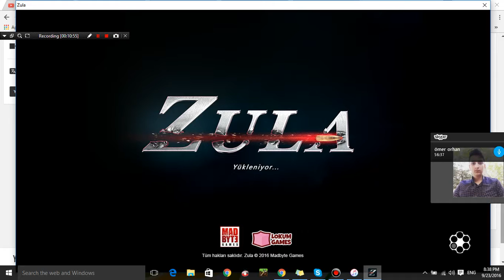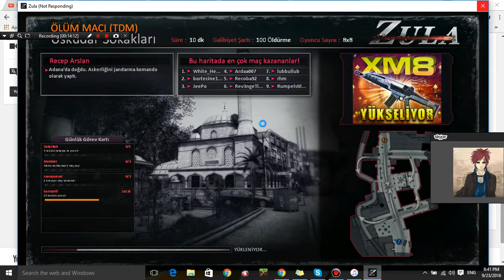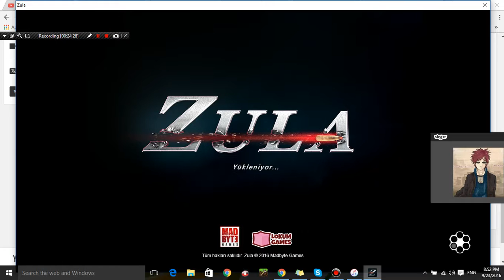ZULA OMER VE OMER'LE BERABER, 6. BOLUM. EFSANE GERI DONDU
KANLIMIZA HER TUR OYUN VIDEOSU GELIR SADECE ISTEDIGINIZ OYUNUN ISMINI YORUMLARA YAZIN .

SUREKLI VIDEOSU GELEN OYUNLAR :

1-GTA 5.
2-ZULA .
3-YOUTUBERS LIFE.

HAKIMDA BI KAC SEY :

ISMIM: MUSTAFA

YOUTUBE ILK ACTIGIMDA HEDEFIM SIZINLE EYLENMEK EYLENCELI VIDEOLAR CEKMEKTI SIMDIDE OYLE

VE FACE CAM ESKI VIDEOLARIMDA YOK 100 ABONEYI GECINCE ACILDI.

VE YOUTUBE ILE ILGILI SONRADAN DUSUNDUGUM BISEY OLDU

ESKIDEN SADECE BU KANAL VARDI ISMI MUSTAFA SH AMA

SONRADAN SH LER EKIBI KURMAYI DUSUNDUM VE KURDUM AMA

EKIPTE BITEK BEN VARIM SH KANALARI YAPTIM

BU KANALI SH OYUN YAPTIM ESKIDENDE OYUN VIDEOLARI OLDUGU ICIN